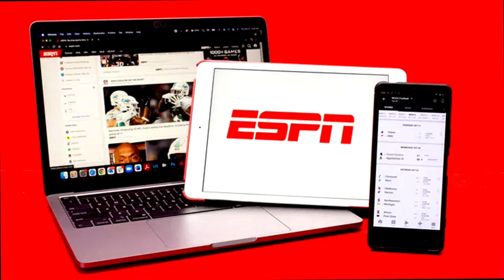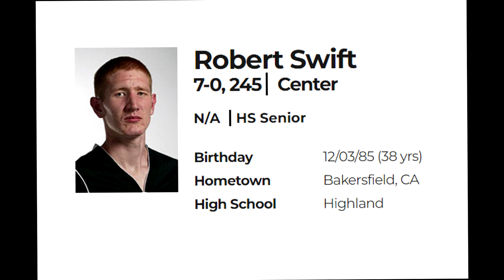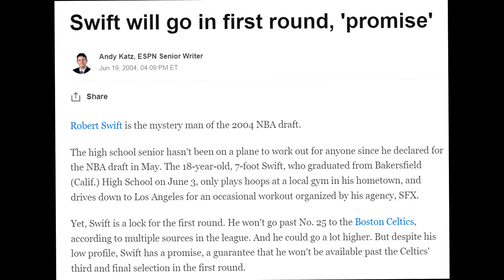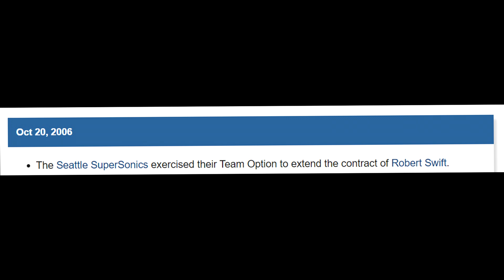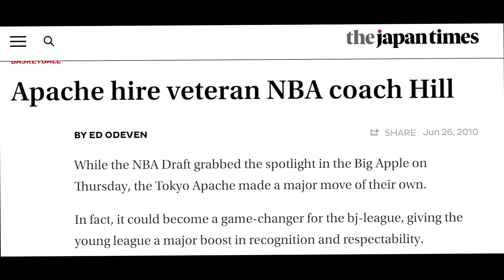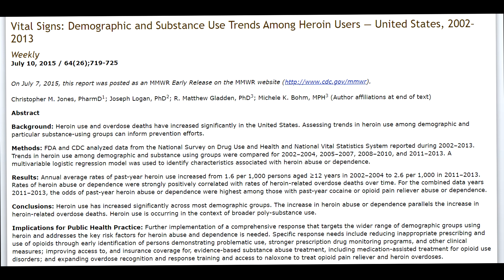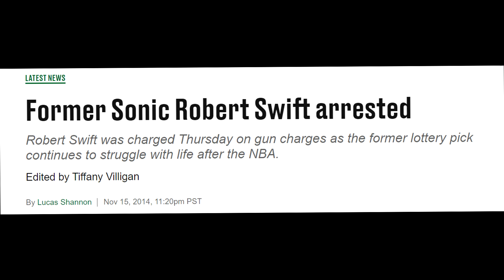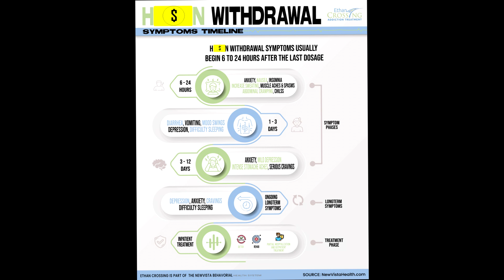What Has Happened to Robert Swift's NBA Career?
A video project I have been intending to work on for a very long time. Robert Swift has good through an inspiring journey that has always stuck with me. I made this sort of video around 4 years ago, but a lot has changed since in my video production process and I wanted to redo it.